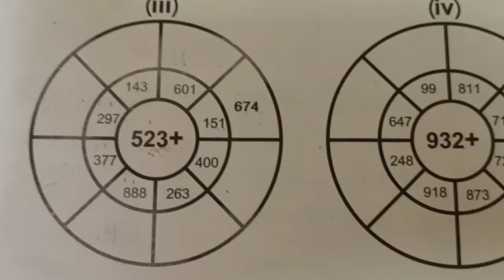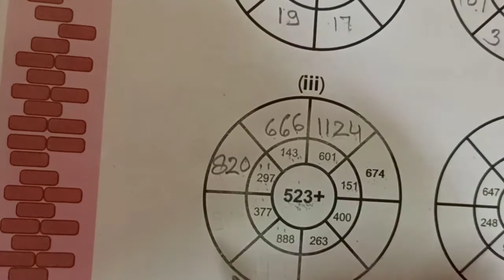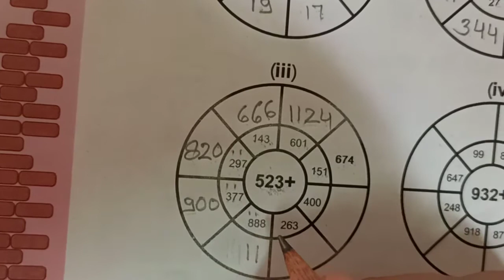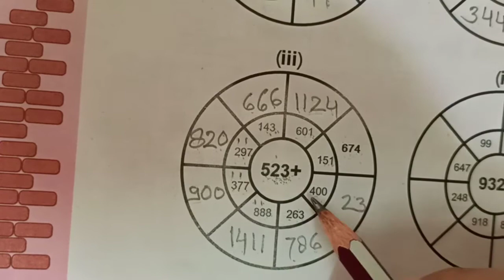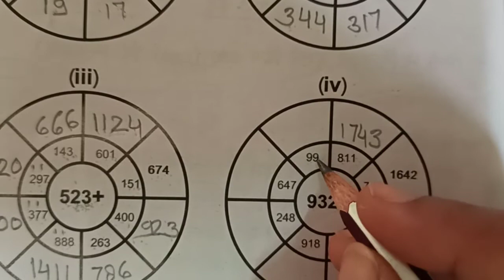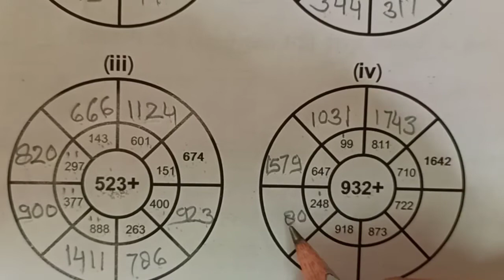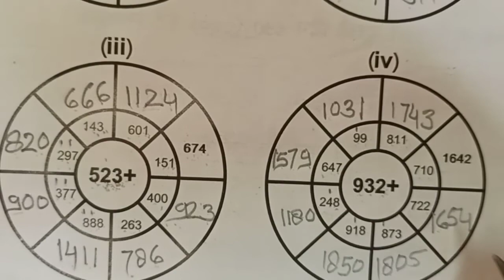CLASS 4 MATHS 03 09 20